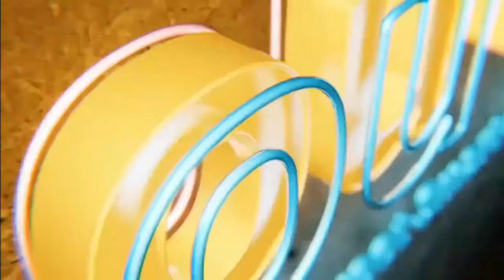How Do You Protect a Tenant Buyer?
You're gonna be the bank! Hear Lou's solution.